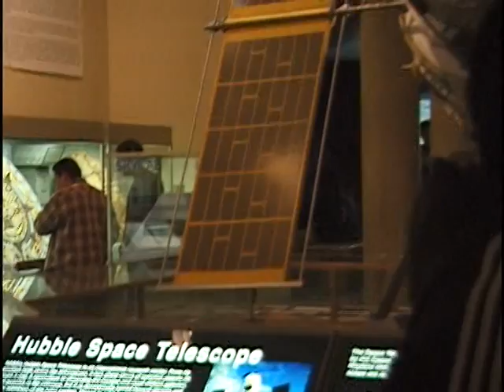グリフィス天文台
ハリウッド近郊のグリフィスパークにある天文台。ここからのロサンゼルスの夜景はE.Tの撮影にも使われました。